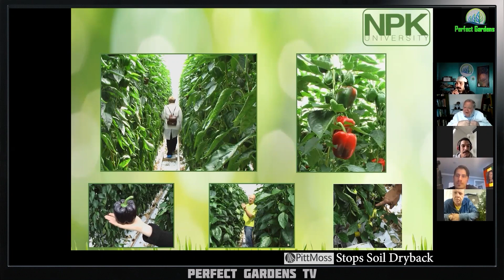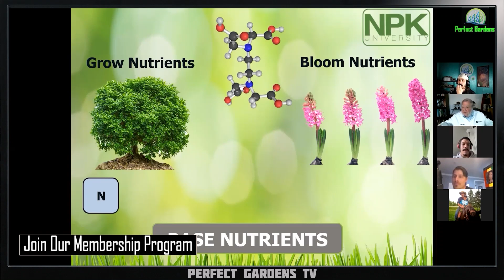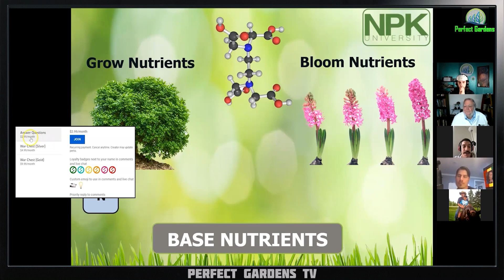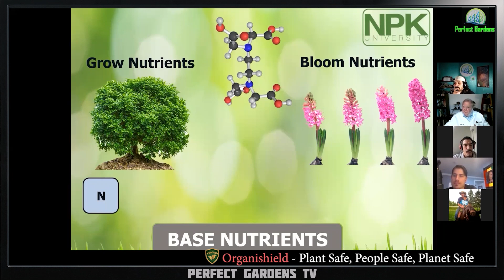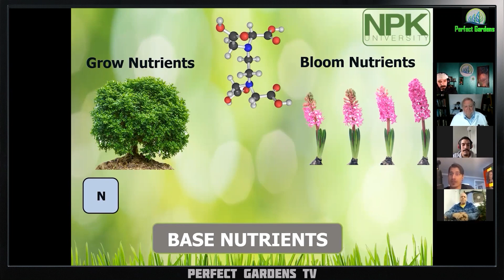Fast Plant growth regulator with biostimulants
Many growers ask how to get Fast Plant growth and what regulator should they use. I will normally refer them to a biostimulants.

Most people don't know that most biostimulants are just fermented fruit and other plants

Chapters
0:00 Coming Up On Video
0:48 Introduction
2:05 Bio Simulants
6:50 Nitrogen And Nutrients